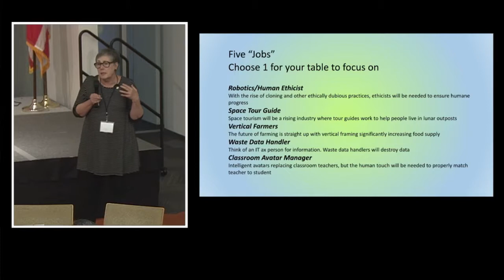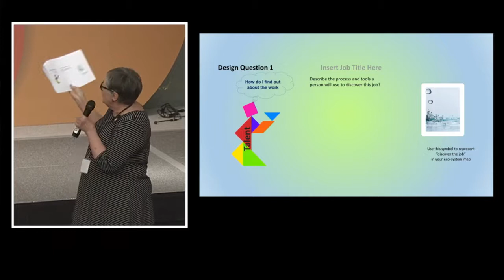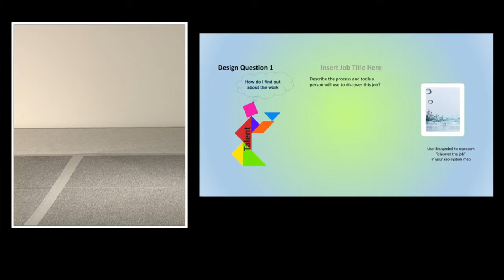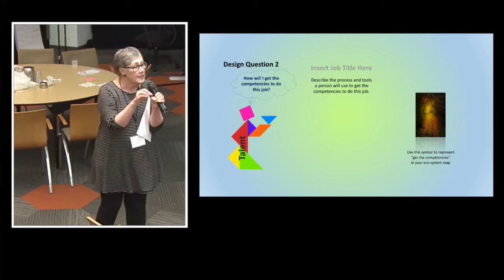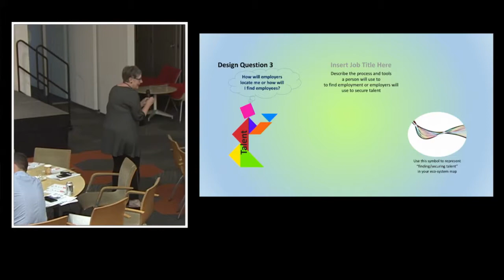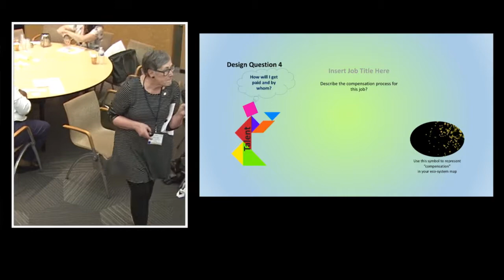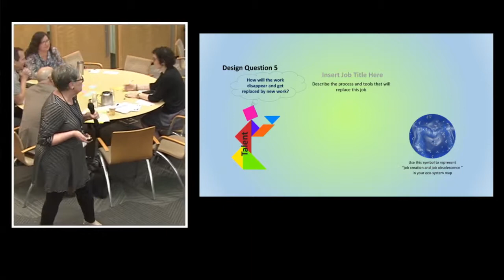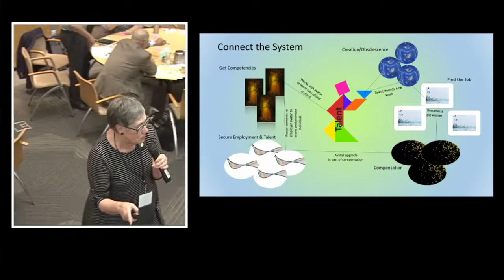Susan Lupo: Aligning Supply & Demand Workshop